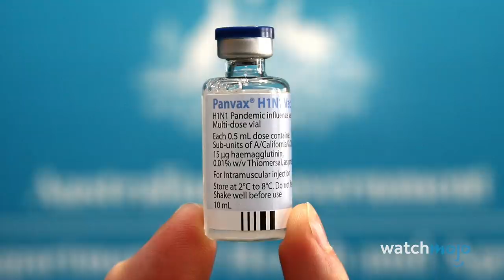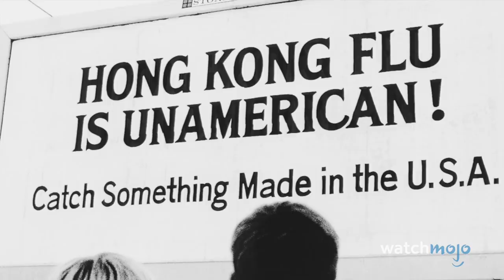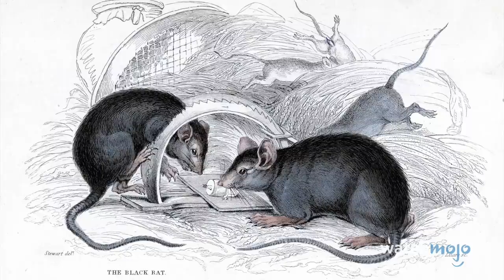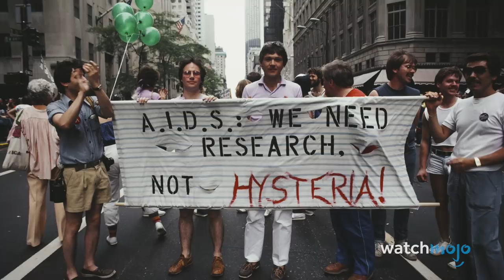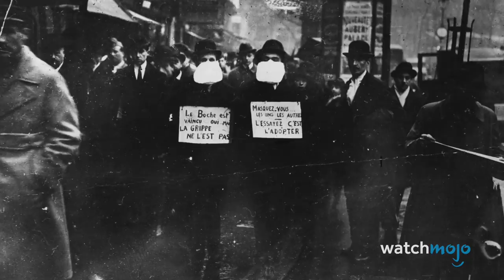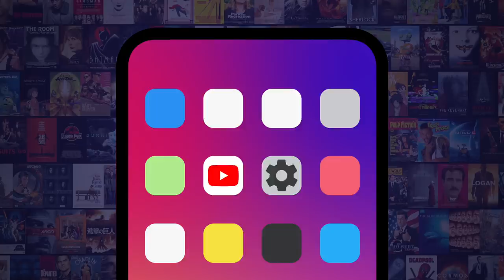Top 20 Worst Epidemics in History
Humanity is nothing if not resilient. Need proof? Just consider everything we’ve survived so far! For this list, we’ll be looking at the deadliest and most significant outbreaks of contagious disease throughout human history. Our countdown includes the 2009 Flu Pandemic, the 1772 Persian Plague, 1520 Smallpox Epidemic, and more! What do YOU think is the worst epidemic in history?